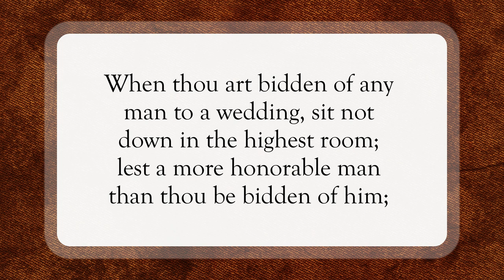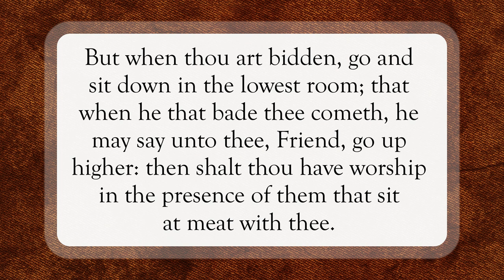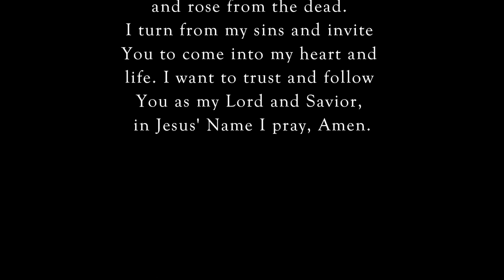Exalt or Humble Yourself😇WordofGod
Scripture of the Day! Exalt or humble yourself!